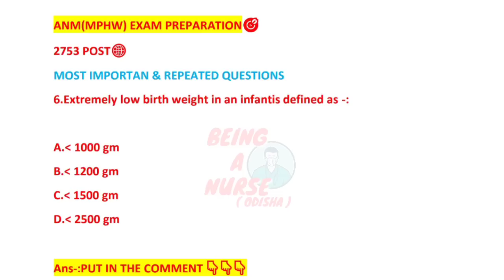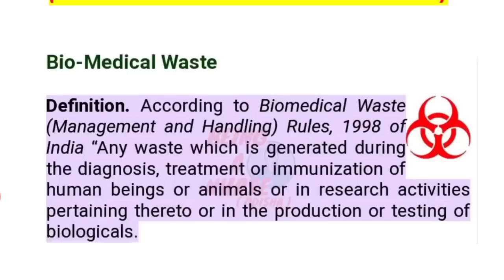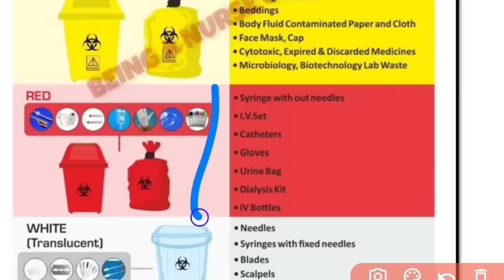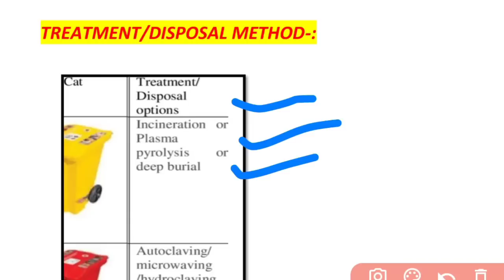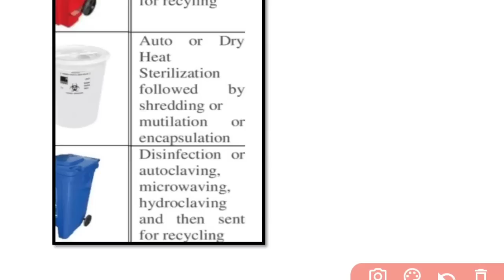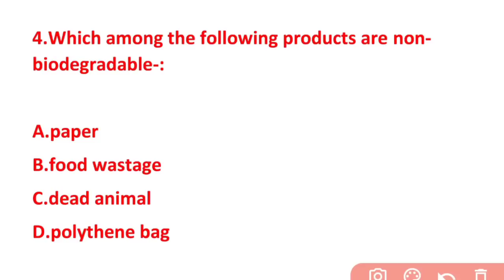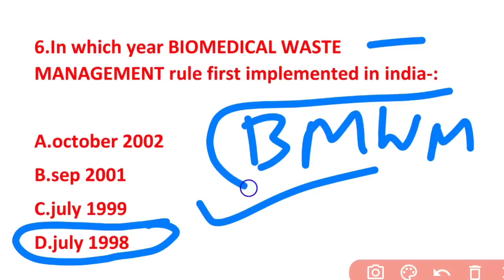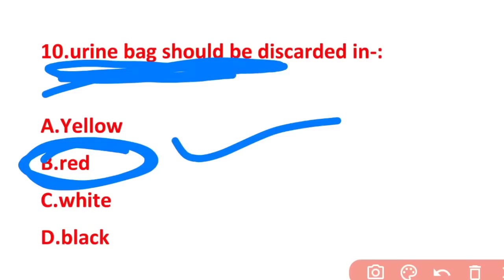OSSSC ANM/MPHW EXAM📝MODEL SET-11🎯BIOMEDICAL WASTE MANAGEMENT☣️MCQ WITH EXPLANATION✅WATCH NOW▶️